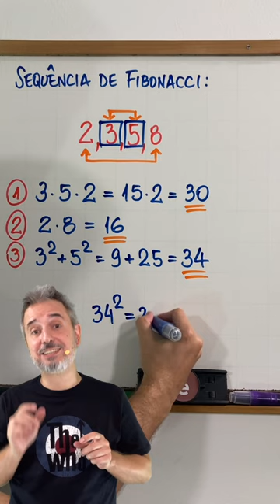Fibonacci e Pitágoras: o que há em comum? 🤔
O que a sequência de Fibonacci tem a ver com o teorema de Pitágoras? P.S. Esse vídeo eu produzi especialmente para as pessoas diferenciadas, sofisticadas e finas que admiram a beleza das ideias matemáticas... 🍷🗿